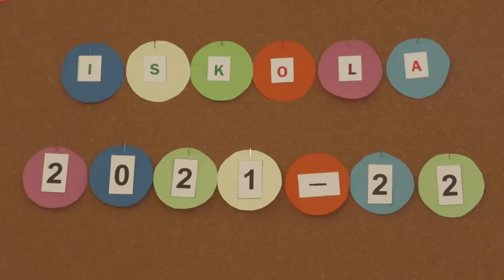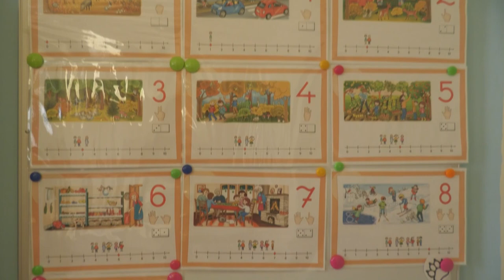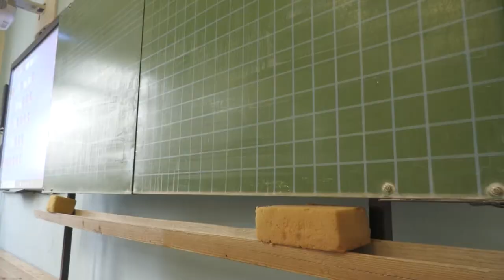Nyílt napot tartottak az Attalai Iskolában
Iskolanyitogató programot szerveztek a leendő első osztályos gyermekek és szüleik számára az attalai általános iskolában. Az oktatási intézmény egy év szünet után tavaly ősszel nyitotta meg ismét kapuit. Jelenleg 14 első osztályos gyermek tanul az iskolában, két pedagógus vezetésével. A kis létszámnak köszönhetően nagy hangsúlyt kap a személyre szabott fejlesztés, valamint a természetközeliség, és a hagyományok tisztelete. A nyílt napon az érdeklődők bepillantást nyerhettek az iskola falain belül zajló mindennapi életbe.